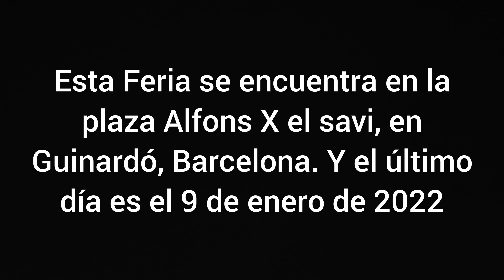ONRIDE Tren de la Bruixa Quirós - Feria de Alfons X, Barcelona 2021-2022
Esta Feria se encuentra en la plaza Alfons X el savi, en Guinardó, Barcelona. Y el último día es el 9 de enero de 2022